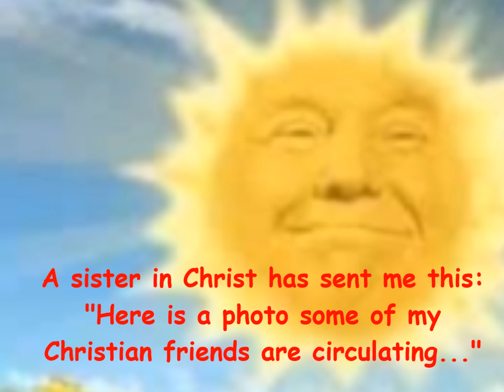Trump Idolized As The Sun God w/ His Number 666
The falling away among people calling themselves Christians, foretold in the scriptures, is fulfilled among blatant Trump worshipers who now exalt "Trump the Sun God."